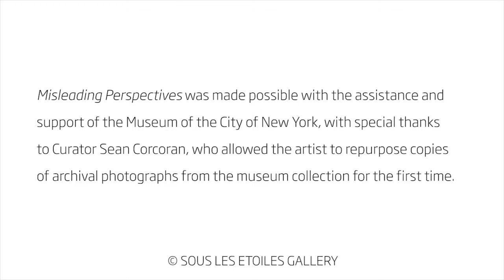Julie Boserup on Misleading Perspectives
WATCH: Photographic artist Julie Boserup on why she chose the The Museum of the City of New York’s archive of the Wurts Bros. Collection for “Misleading Perpsectives,” Boserup’s premiere solo show at Sous Les Etoiles Gallery.
“Misleading Perspectives” is on view now through November 26, 2016.